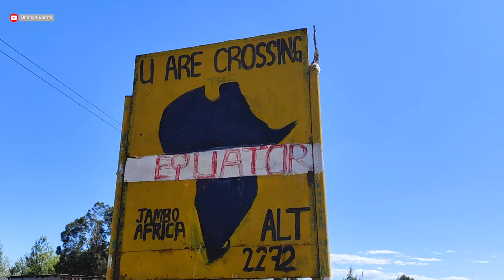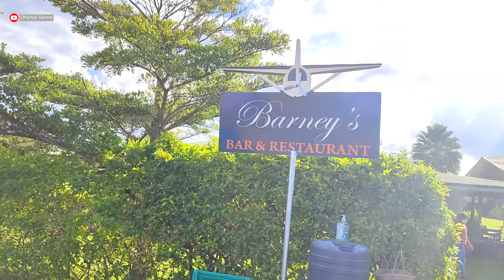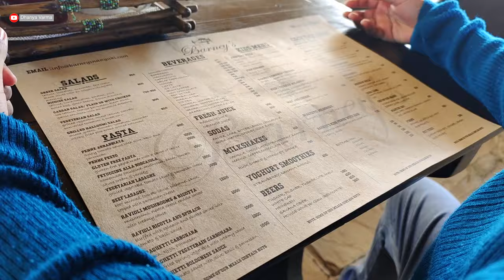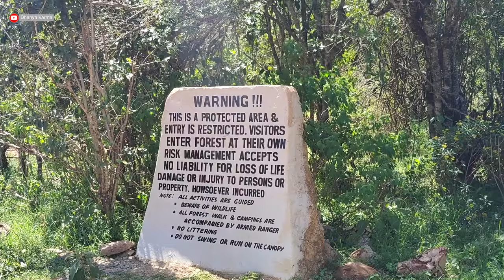Forest hike to the hidden waterfalls | Nanyuki - Kenya Travel Vlog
This Vlogs takes us through the landscape of Nanyuki, Ngare Ndare forest and then to the hidden waterfall blue pools deep within the forest. We also did the canopy walk in the forest after our trek. From Naivasha we drove down to Nanyuki, the drive was so beautiful that we were very happy to have had this road trip. It took us about 5 hours to get to the Nanyuki. Nanyuki is a very laid back place, where we stayed at an Air BnB. The lady who ran the place was very helpful. She helped us even with the laundry. After our breakfast the next day we chose to do the trek into the Ngare Ndare forest. The forest has all sorts of wild animals including Lions and Rhinos. So we were all really excited. The highlight of the trek was the waterfall hidden deep within. There are a series of waterfalls in the forest that creates amazingly blue shimmering pools. We carried our swim wear so that we could take a dip in the pools once we get there. All long we could see the dungs of wild animals like elephants and rhinos, some very recent. The trek was a bit tricky and tiring but totally worth it. Our forest guard was with us all along to guide us through the terrain. After our swim in the pool , we went for the canopy ride. It is like a suspended walk through the trees. This was a new experience for me. Never have I done anything like this before. It was scary too. But we all had fun swaying and making our way through. This was our last destination in Kenya.
Kenya travel should be a must do on your itinery. Glad I could do a vlog on the same. Kenya is one of the top tourist destinations in the world. There are a lot of must see places in Kenya that you mustn't miss, Masai Mara being the foremost. We pretty much covered all the best places to see in Kenya. It wasn`t easy in terms of logistics travelling all the way to Kenya from India as a family with three children in tow. But was totally an adventure with family that we will never forget.

About this channel, I am Dhanya Varma. This is my official YouTube channel. I am a talk show host, actor, emcee, a TEDx speaker based out of Kochi Kerala. I was the host of the very popular show The Happiness Project On Kappa Tv. On the personal front I am married with three children. On my channel here I put out videos that could inspire or motivate you to better your personal and professional lives. I cover various skill building topics, ideas for personality development, self-improvement, self-development, changing mindsets and attitudes. My varied work experience and my professional journey as a journalist, a media person, an interviewer, a talk show host has contributed greatly to my growth as an individual. I wish to share these diverse inputs with you. I believe that positivity and positive mindsets can alter our lives dramatically. I love to travel and explore. So you would find vlogs on food and travel as well here. I hope this channel enriches your life in some way, with ideas, experiences and concepts that could expand your worldview.

video shot on Vivo x70 pro plus
Edited by Sooraj Nair